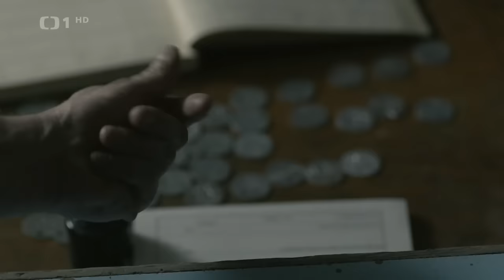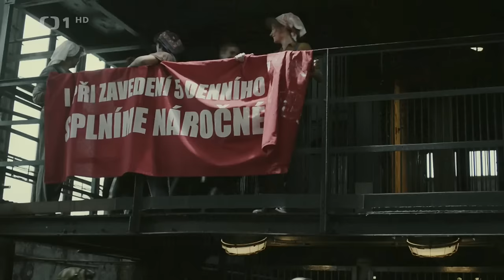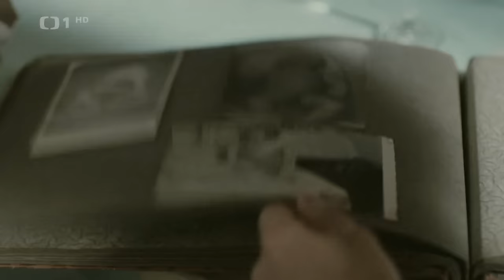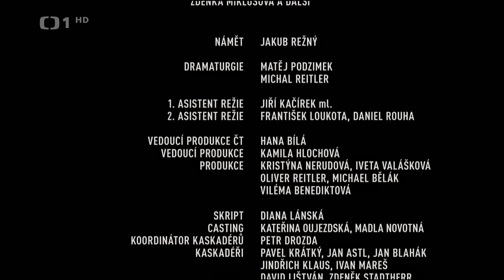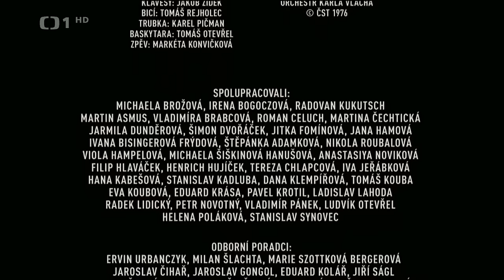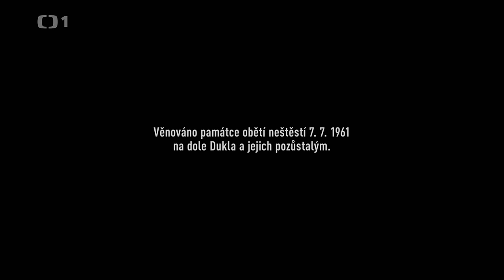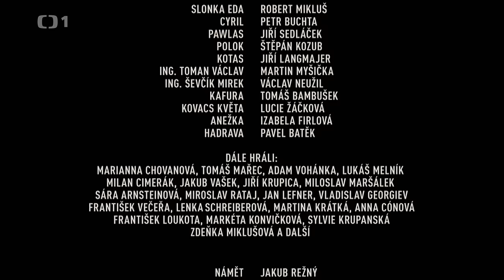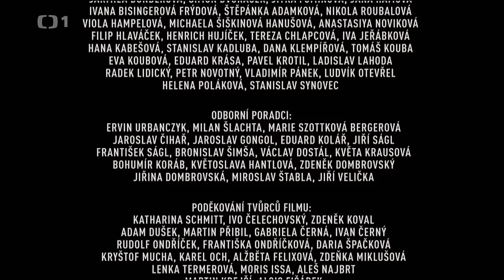Dukla 61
Drama / Historický / Katastrofický
Česko, 2018, 154 min (Televizní verze: 74 + 82 min)
Režie: David Ondříček
Scénář: Jakub Režný, Matěj Podzimek
Kamera: Marek Dvořák
Hudba: Beata Hlavenková
Hrají: Martha Issová, Marek Taclík, Oskar Hes, Antonie Formanová, Peter Nádasdi, Robert Mikluš, Petr Buchta, Jiří Sedláček, Štěpán Kozub, Jiří Langmajer (více)
Produkce: Michal Reitler
Střih: Jakub Hejna
Zvuk: Viktor Prášil, Pavel Rejholec
Scénografie: David Vondrášek
Masky: Tereza Prachařová
Kostýmy: Kateřina Štefková
Ja su haviř, kdo je vic! Příběh (z) doby, kdy se socialisticky žilo, kapitalisticky pracovalo a kdy poslední z posledních byli prvními. Dvoudílný televizní film o osudech rodiny elitního havíře na pozadí největší důlní katastrofy druhé poloviny 20. století.